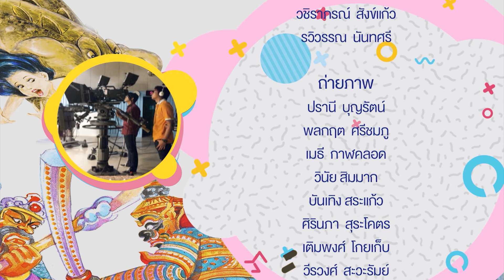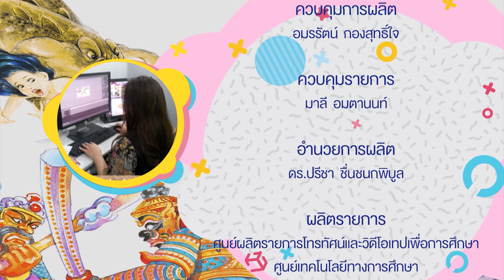รายการนิทานอาเซียน ตอนที่ 10 นิทานฟิลิปปินส์ ตอนที่ 1 มีภาษามือขนาดใหญ่ (Bigsign)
รายการโทรทัศน์เพื่อการศึกษาสำหรับบุคคลที่มีความบกพร่องทางการได้ยินและส่งเสริมความรู้เกี่ยวกับประชาคมอาเซียน
มีจอล่ามภาษามือขนาดใหญ่ (Bigsign)
โดย ธรรมรัตน์ หลำพรม (พี่ต้น)กับหุ่นพี่สมพงษ์
นิรันดร์ บุณยรัตพันธุ์ (น้าต๋อยเซมเบ้)
เอกสิทธิ์ เข้มงวด (พี่ปอม) ฝึกทักษะการพับกระดาษ
ชาคร รุจิระชาคร (พี่เอฟ ) ในช่วงปั้นฝันจะมาสอนปั้นดินน้ำมัน
ล่ามภาษามือ
ศศิธร จำนงค์จันทร์ (พี่บุษ)
จุฑามาศ สุธนวัฒนาเจริญ (พี่อ้อย)
กรุณาแบบสอบถามความพึงพอใจเพื่อปรับปรุงรายการ